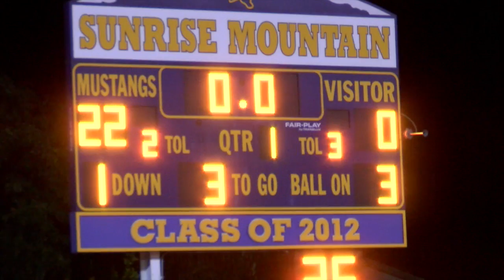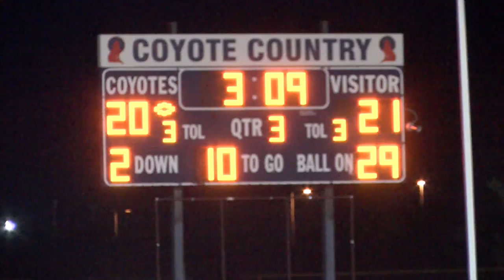Sunrise Mtn.-Cactus; Liberty-Centennial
Highlights of Sunrise Mtn.-Cactus game and Liberty-Centennial game 10-30-15